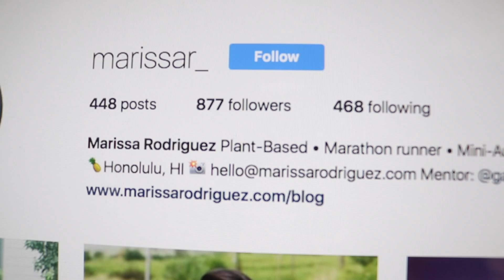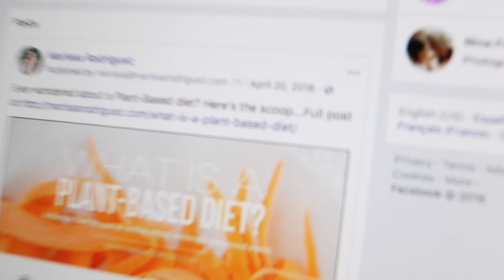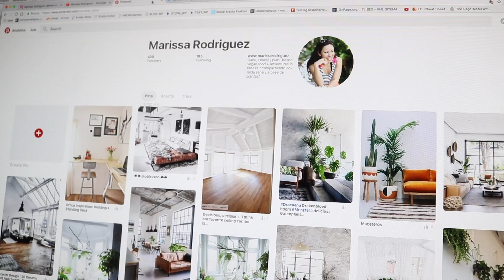LET'S TALK NUMBERS. VLOG 0026.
Day 26! After spending all day typing at my computer I figured it would be a good time to talk numbers! Not financial numbers, but "follower" numbers or online stats.

I believe the numbers don't matter, for example I'm definitely not vlogging my business journey (highs and lows) everyday for views or to gain followers. But on the flip side, I do think they matter... I explain what I mean in the video. I also share some of my current stats with my lifestyle blog/brand, enjoy!

Thanks for being here, xoxo,
-M